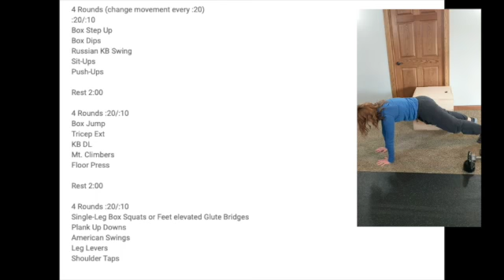REV 11/27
3 10 minute Workouts
Excuse the awkward American Swing Demo, I looked up and realized that if I fully extended I would put a hole in the ceiling.